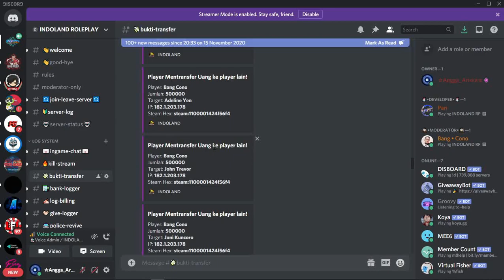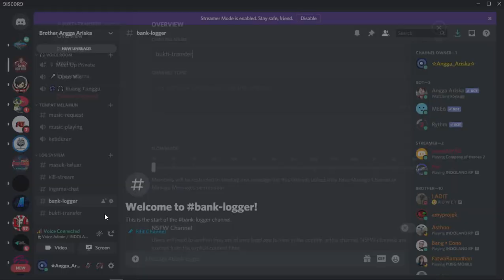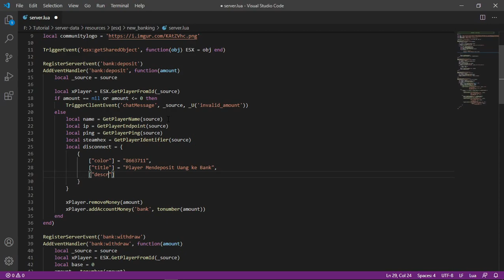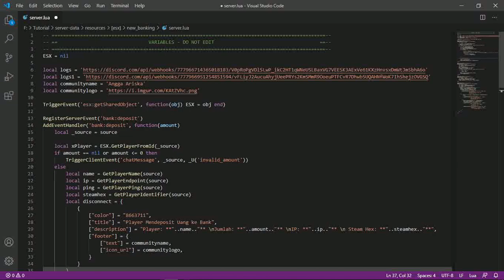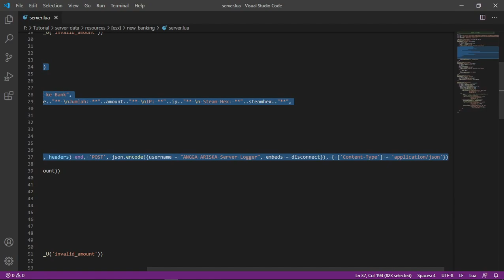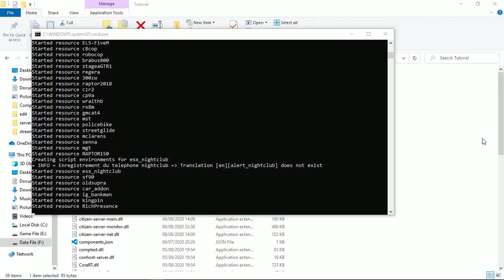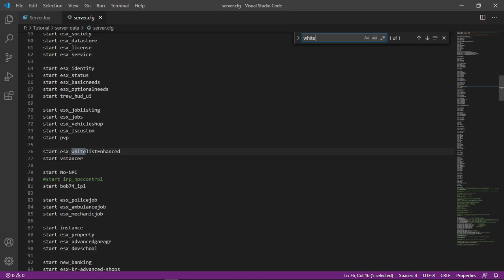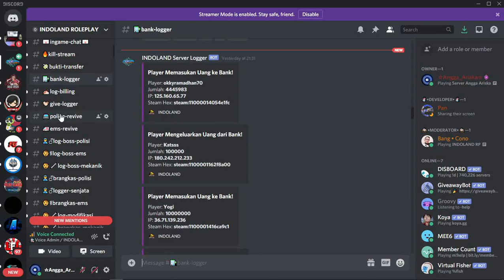Log System || Membuat Log Bukti Transfer dan Bukti Transaksi Keuangan di Bank